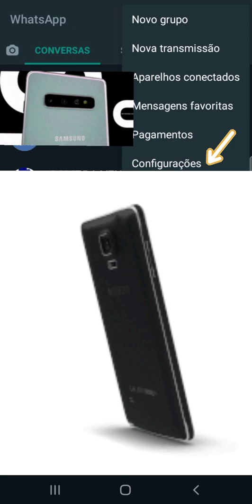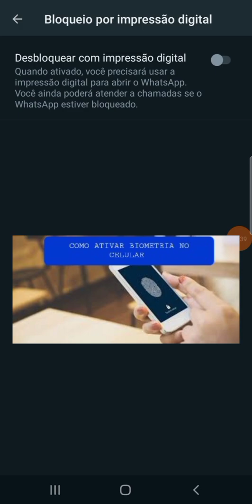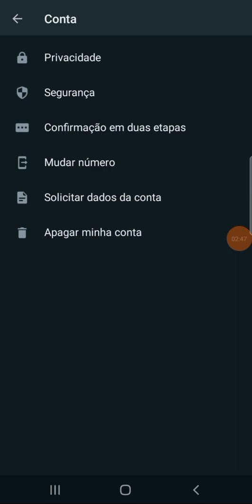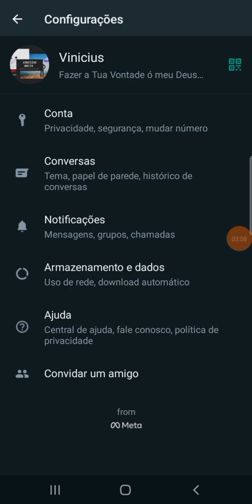COMO ATIVAR BIOMETRIA NO WHATSAPP 2022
Com essa nova opção você poderá ter mais privacidade e segurança na sua conta do WhatsApp.

Comente  Compartilhe